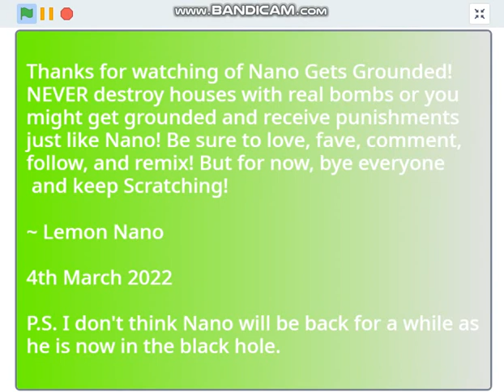Nano Misbehaves at candyland and gets grounded (Part 2)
This is my last part